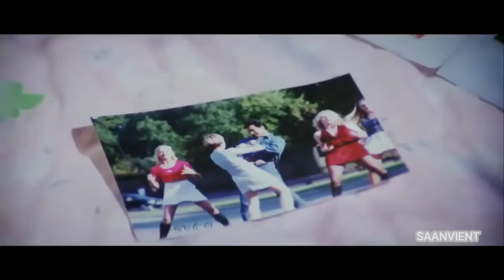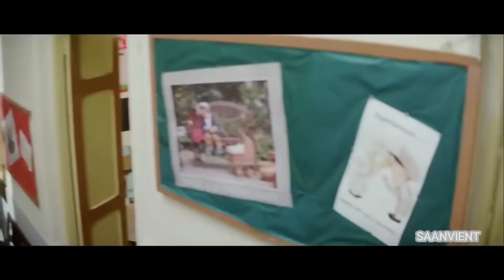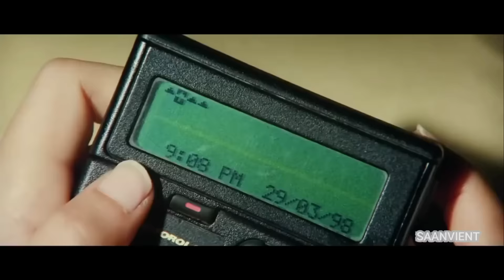सलमान खान का एक्शन और जॉनी लीवर की कॉमेडी से भरपूर खतरनाक फिल्म | NEW ACTION MOVIE 2021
Suraj is a rich, young and carefree playboy. One day he meets Komal and truly falls for her. After a few ups and downs the two finally get together. However, just when things go right and everything including marriage is planned, a little kid named Kabir appears on Suraj's doorstep and claims to be his son. This brings Suraj's past mistakes back and the story follows his relationship with both Komal and particularly Kabir, and shows how he gets close to his own child, who is the result of his past affair with Pooja, a woman who is no more. Will Komal accept Suraj with his son? Watch the movie.

Star Cast - Salman Khan, Twinkle Khanna, Johnny Lever, Anupam Kher
Director - Deepak Sareen
Producer - Kumar S. Taurani, Ramesh S. Tauran
Cinematographer - Manmohan Singh
Story - Honey Irani
Screenplay - Honey Irani
Dialogues - Javed Siddiqui
Editor - Renu Seluja